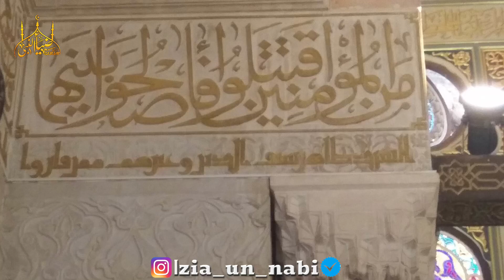Shab E Meraj Ka Waqia || New bayan 2024